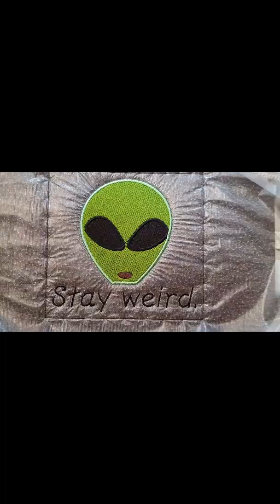Stay weird.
Old sweatshirt. Favourite sweatshirt. New design. Revived!  Alien by designsbyolinda.  Words chosen by Kelly Harding.